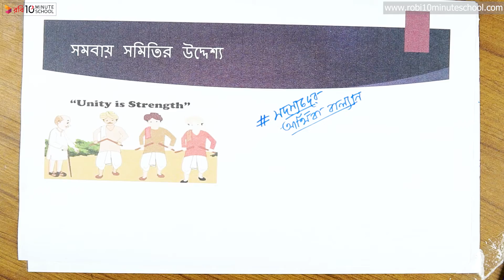০৬.০৫. অধ্যায় ৬ : সমবায় সমিতি - সমবায় সমিতির উদ্দেশ্য